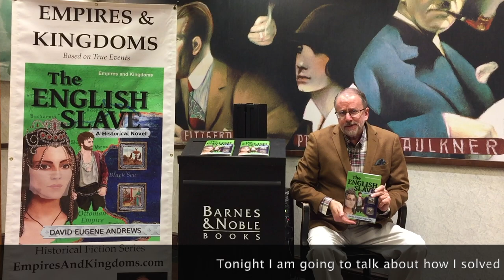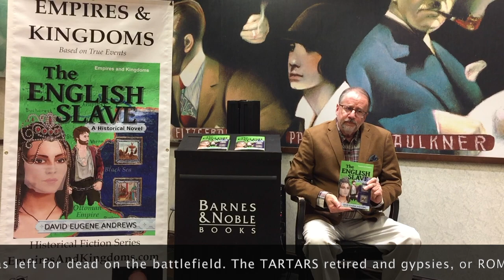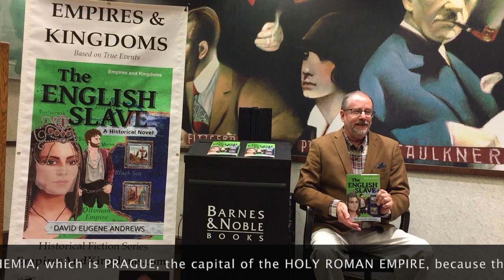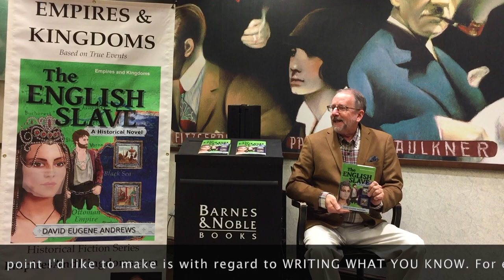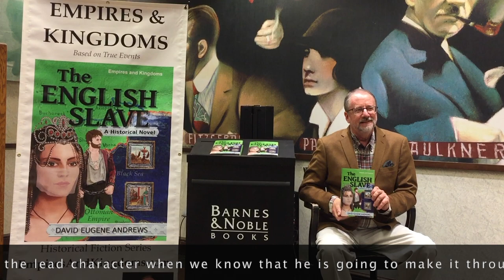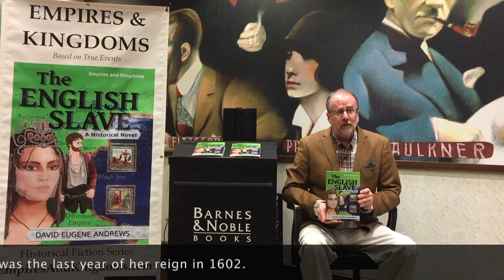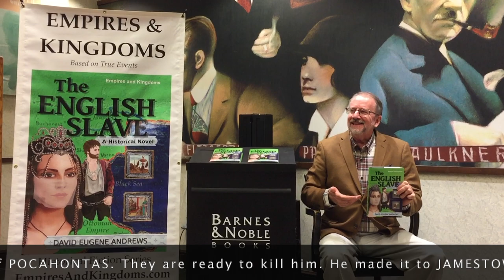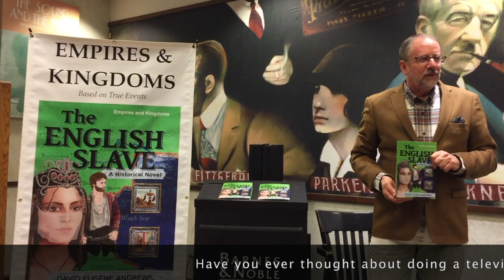Was Captain John Smith Once a Slave? Solving a 400 Year-Old Mystery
Before he met Pocahontas and became leader of the Jamestown settlement, was Captain John Smith once an Ottoman slave?"

At the debut book signing of the Empires and Kingdoms historical fiction series, author and storyteller David Eugene Andrews explains how he solved a 400 year-old mystery concerning Captain John Smith. Andrews verifies Smith's claim of being badly wounded on the battlefield and sold into slavery at an Ottoman border town on the lower Danube. Smith fought against the Crimean Tartars, allies of the Ottoman Turks, in Wallachia (present-day Romania) in late AD 1602.

In this first public talk, David Eugene Andrews identifies the Turkish officer who purchased Captain John Smith at a slave auction in late AD 1602.

After Smith wrestled against another slave, Yemisci Hasan Pasha, the Grand Vizier of the Ottoman Empire at that time, bought Captain Smith at Axiopolis on the.lower Danube. This high-ranking officer sent Smith in chains to the Grand Vizier's betrothed in Stamboul, ancient Constantinople.

In the English Slave, the first book in the Empires and Kingdoms series, Andrews identifies the beautiful bride-to-be as the widow Aisha, the sister of Sultan Mehmet III. She received Captain John Smith at her palace fronting the Hippodrome in Stamboul, present-day Istanbul.

In Empires and Kingdoms, David Eugene Andrews weaves a compelling narrative of sultans and emperors, kings and queens, and courtiers and courtesans, where many strive for power and influence that some have compared to a Renaissance version of Star Wars or Game of Thrones.

Five more books will be released in the Empires and Kingdoms series that concentrates on the 1595 to 1605 time period, ending before Captain John Smith came to Jamestown in Virginia and met Pocahontas in 1607.

When asked by the author at the end his talk, the audience unanimously agreed that Empires and Kingdoms should become a full featured movie or TV series.

The book signing for Empires and Kingdoms - The English Slave took place at the Pacifica Marina Barnes and Noble on Pacific Coast Highway in Long Beach, California, on the 7th of December 2019.